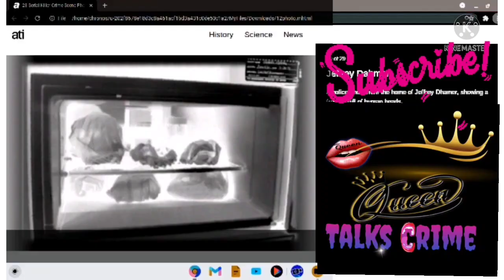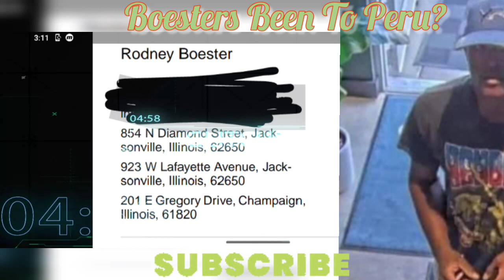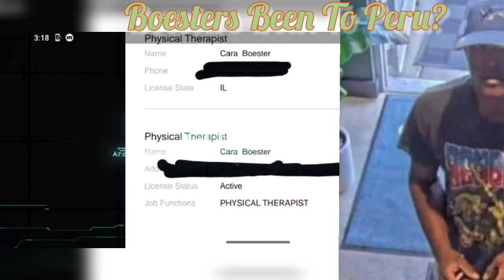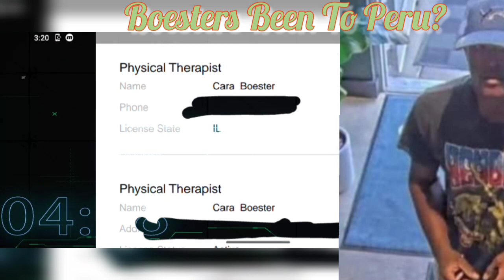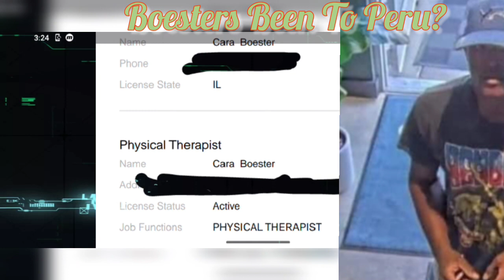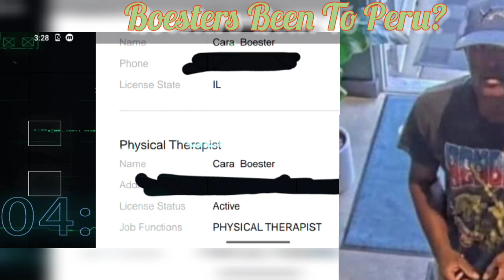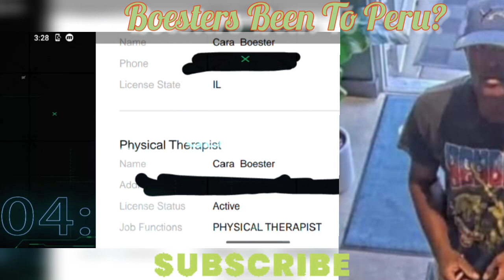JELANI DAY: CARA AND RODNEY HAVE YALL BEEN TO LASALLE PERU?! CITY HOP!